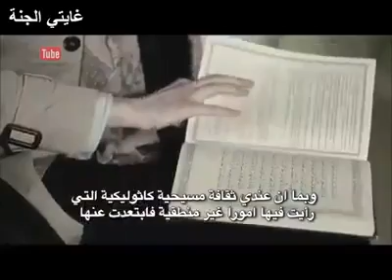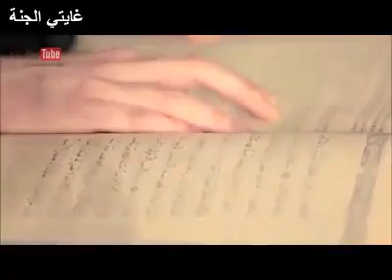19 janvier 2016(6)